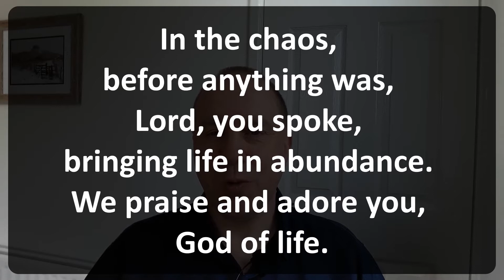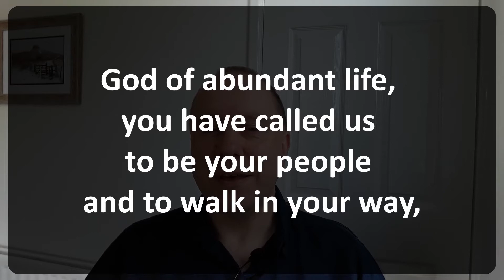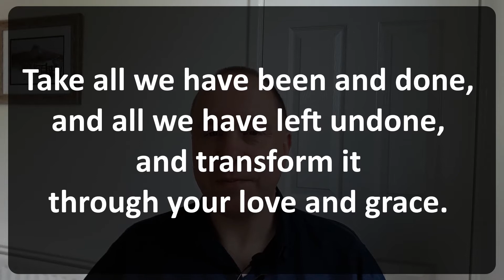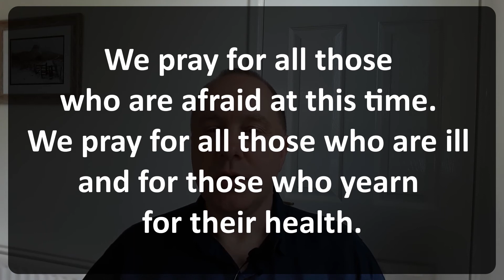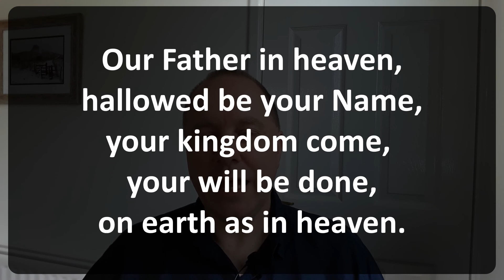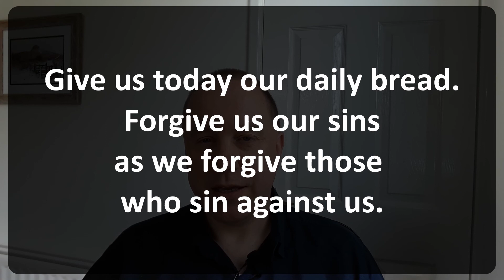Worship at Home - Sunday 26th April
Some reflections and prayers led by our minister, Gavin, to help us to worship at home this Sunday.

Part way through the video you will be asked to pause and view this 'Selective Attention Test Video

Also, towards the end of the video you are invited to join in singing this song by Paul Baloche - 'Open the eyes of my heart Lord'

The Incredulity of Saint Thomas by Caravaggio, b. 1571, , d. 1610, Porto Ercole, from the Web Gallery of Art,